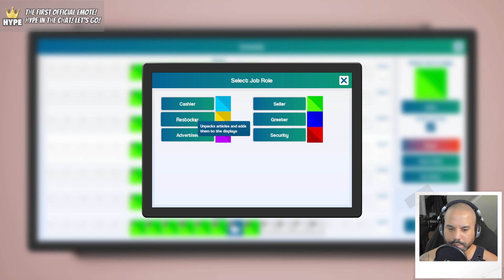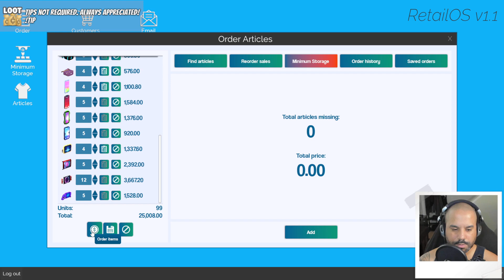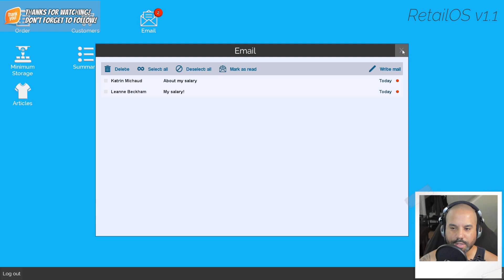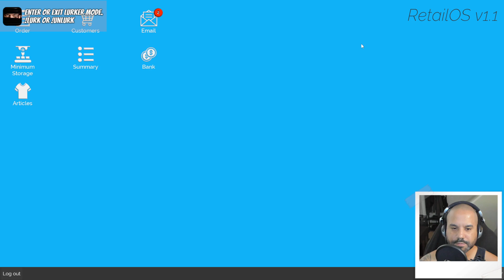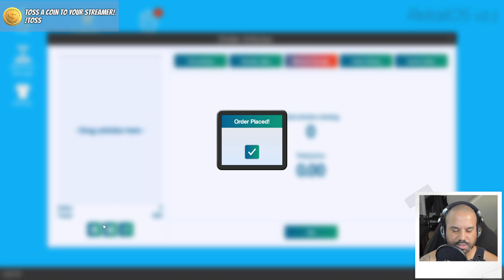King of Retail [147] | Campaign Mode | Contract: Electric Bee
100% management material. No Karens. We jump back into the official full 1.0 release of King of Retail and climb the corporate ladder to build our empire! Watch us make that mullet money by the millions!